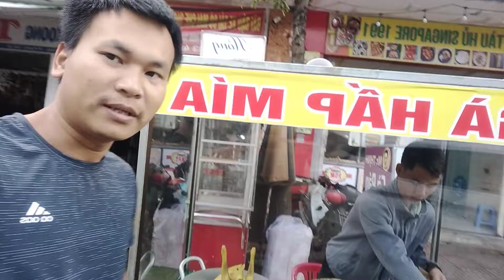cả nhà thịnh thử món mới ở tp pleiku gà hấp mía tại đường Phan Đình Phùng giá 140k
Tài xỉu sunwin | Hướng dẫn giải pháp bắt cầu Tài xỉu sunwin, hé lộ công thức tài xỉu chuẩn xác nhất

☞ Nội dung:
Nói về một số thủ thuật soi cầu tài xỉu đang rất được ưa chuộng hiện nay. Vd: soi cầu điểm phiên (tính 3 con số trong seri mỗi phiên tổng lại chẵn - xỉu hoặc lẻ - tài), công thức tính tổng xí ngầu (lấy tổng cả 3 xí ngầu hoặc lấy 2 trong 3 xí ngầu tổng lại nếu chẵn thì phang xỉu còn nếu ra lẻ thì phang tài...và một số phương pháp chạy cầu theo xu hướng. Tất cả những phương pháp được nhiều người chơi áp dụng và rất thành công. Đôi khi người chơi cũng có thể biến tấu lại để hướng đến mục đích chung là luôn có lãi sau mỗi ca.

☞ Giới thiệu:
   Sunwin là một trong những cổng game uy tín và lâu đời nhất hiện nay với hàng nghìn người tham gia mỗi tháng, và càng nhiều người biết đến. Người tham gia có thể thỏa sức sáng tạo cho mình nhiều cách bắt cầu (soi cầu) mới nhằm gia tăng hiệu quả chiến thắng. Kênh hướng dẫn các thủ thuật bắt cầu (soi cầu) tài xỉu sunwin để giúp anh em chiến thắng mọi loại cầu từ dễ đến khó cho nhanh vào bờ.
   Link tải sunwin chuẩn có để ở phần đầu mô tả và bình luận.

☞ Video chỉ mang tính chất minh họa và giải trí, thư giãn. Không liên quan đến quảng cáo cờ bạc. Không khuyến khích chơi cờ bạc. Chơi cờ bạc là vi phạm pháp luật.
☞ Tuyên bố miễn trừ trách nhiệm:
Là một Youtuber về MMO việc của mình là REVIEW về con game sunwin sau đó đưa ra nhận xét và đánh giá về cổng game sunwin giúp anh em an toàn khi chơi. Và chia sẻ hướng dẫn anh em những cách bắt cầu tài xỉu sunwin mang tính chất tham khảo. Đánh giá dựa vào việc tải app sunwin, nâng cấp VIP, nạp tiền và tất cả những tính năng của app .v.v. Mục đích là để Review. Không khuyến khích và không chịu trách nhiệm nếu các bạn làm theo.

© Bản quyền video thuộc về kênh : Link tải sunwin - Tài xỉu sunwin